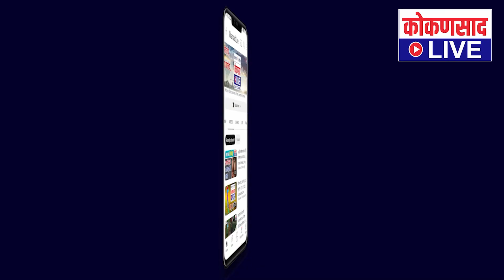LIVE | 5 Minutes 25 NON STOP NEWS | 11. 02. 2023 | Kokansaad Live